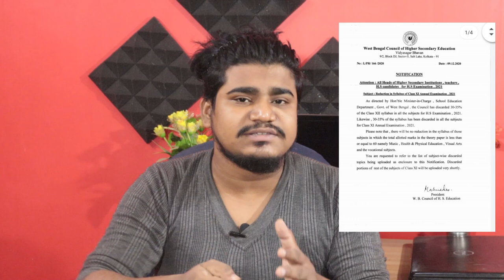একাদশ শ্রেণীর ৩০-৩৫% সিলেবাস কমালো পর্ষদ | Reduction in Svllabus of Class XI